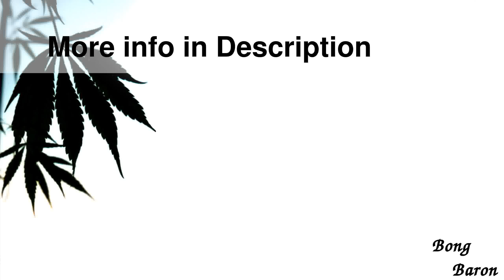G-Spot Glass Hammer Bubbler Pipe - Fumed with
Details

G-Spot Glass Hammer Bubbler Pipe - Fumed with Dichro and Color Stripes
Since 2000, G-Spot has been known for high-end, German-made borosilicate glass bongs with their innovative, practically indestructible tank joints. Get in on G-Spot style and quality with their series of hand pipes and bubblers made from the same high grade borosilicate glass.
This hammer bubbler hand pipe features a built-in slitted diffuser to smooth and cool smoke with just a little bit of water in its deep chamber. Brilliantly decorated with color artwork, a dichro stripe down the front, and a color-ringed carb hole, this pipe is fumed for color-changing effects. Fumed glass appears to change color over time as resin builds up inside. Thorough cleaning will return the pipe to its original hues so you can watch it change color all over again. A clear glass rod wrapped around the stem is a beautiful detail that also provides a better grip. With a comfortable, rounded mouthpiece and a flat bottom, this hammer bubbler pipe can rest safely on any flat surface.
This pipe measures about 6 inches in total length, and approximately 5.3 inches from the bowl to the mouthpiece. The chamber measures around 3.5 inches in height. Because each hammer bubbler is individually handmade, each one is unique. The exact colors, pattern and measurements may vary slightly.